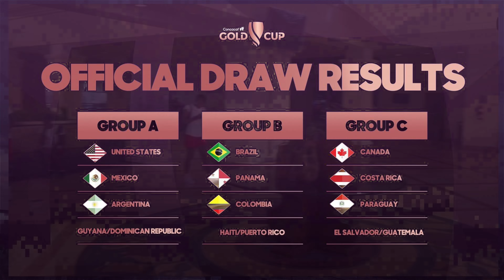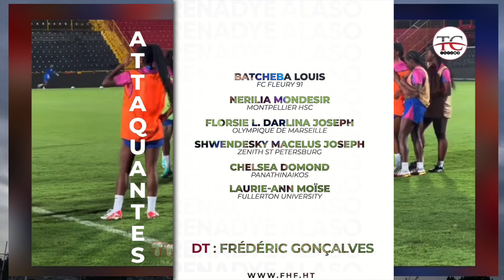Haïti vs Porto Rico | Match de Barrage | Gold Cup Féminine 2024 | Dignity Health Sports Park🇭🇹🇵🇷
Gold Cup Féminine 2024,Match de barrage : Haïti vs Porto Rico
Rassemblement à Los Angeles, les premiers mots du sélectionneur Frédéric Gonçalves. Du match de barrage contre Porto Rico, de l’intégration des nouvelles joueuses convoquées, de l’objectif final, le franco-portugais s’est clairement exprimé .